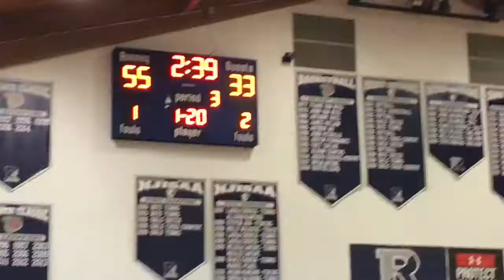Eatontown @ Ranney 2/20/18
Eatontown: 53

Ranney: 73